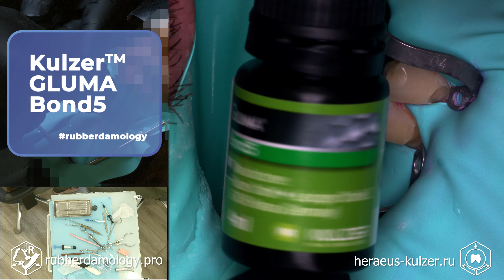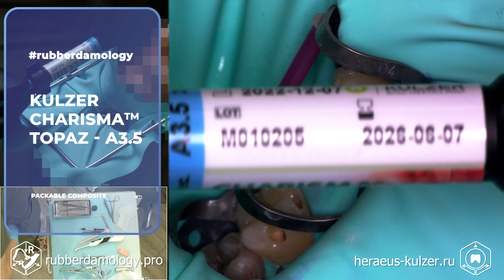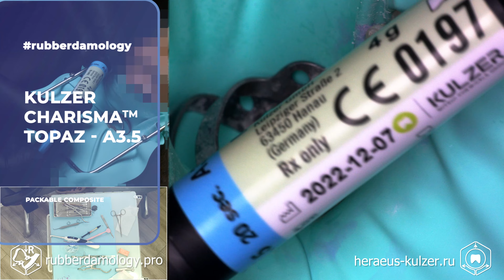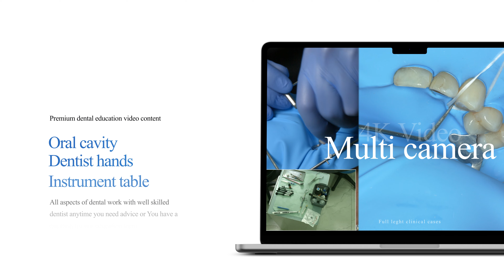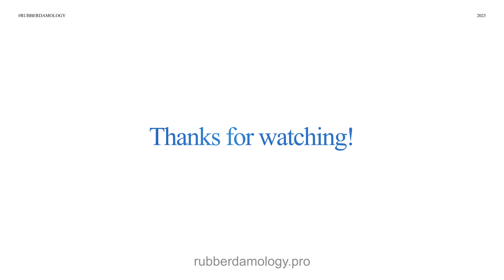Heraeus Kulzer Charisma Topaz Caries 44 45 46 Apokin DET.expert 002 4K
Основной сайт проекта

Все дальнейшие публикации будут там. Добавьте в закладки и заходите регулярно